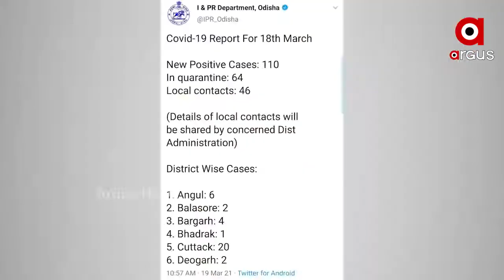ଓଡ଼ିଶାରେ ଉପର ମୁହାଁ କରୋନା ଗ୍ରାଫ ...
ଓଡ଼ିଶାରେ ଉପର ମୁହାଁ କରୋନା ଗ୍ରାଫ  । 24 ଘଣ୍ଟାରେ 110 ନୂଆ ପଜିଟିଭ । ଦୀର୍ଘଦିନ ପରେ ରାଜ୍ୟରେ ଗୋଟିଏ ଦିନରେ 100ରୁ ଅଧିକ ଆକ୍ରାନ୍ତ ଚିହ୍ନଟ ହୋଇଛନ୍ତି ...